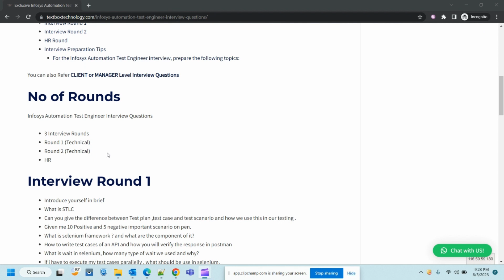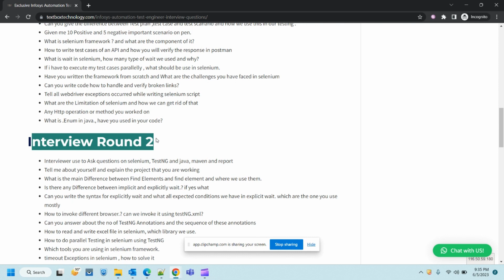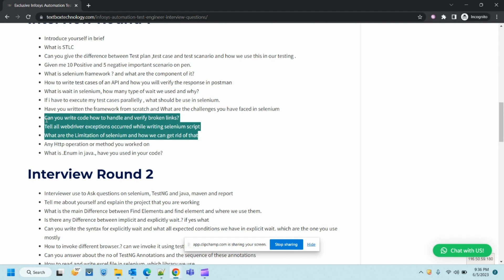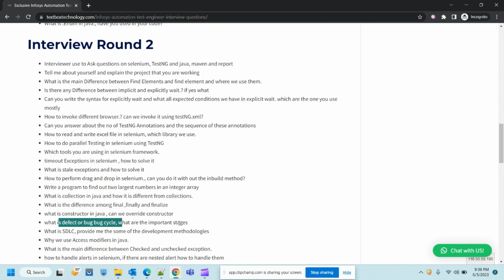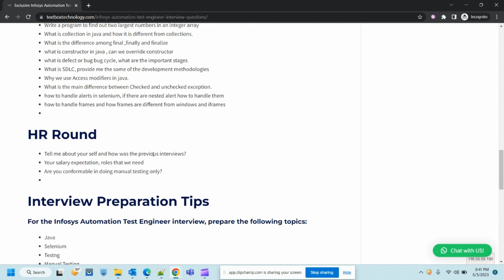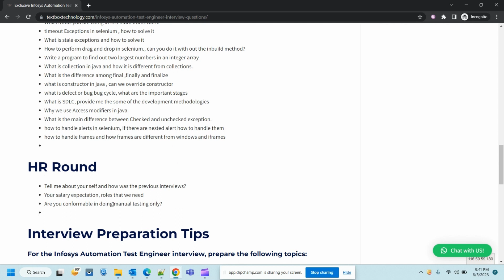Infosys Automation Testing Interview Questions EXPOSED! (new Edition)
For Jobs and other updates